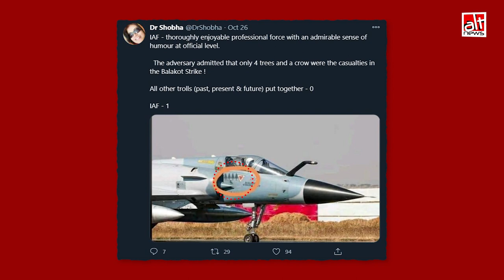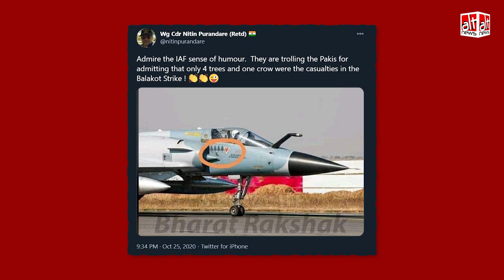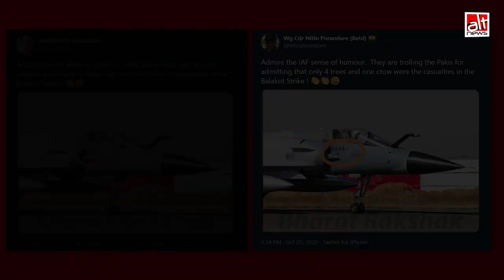IAF ने Balakot Air Strike के बाद पाकिस्तान के दावों का मज़ाक उड़ाने के लिए प्लेन्स पर कुछ निशान बनाए?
Pakistani social media users morphed images of pine tress and a crow on an Indian Air Force (IAF) aircraft to mock India in reference to the Balakot airstrike. The same image was then picked up by Indian users to suggest that the IAF was mocking Pakistan's claim that the airstrike witnessed no casualties.